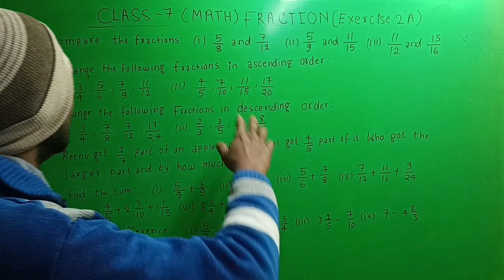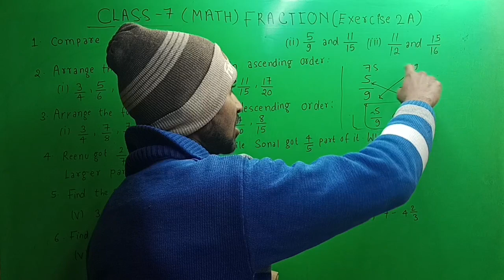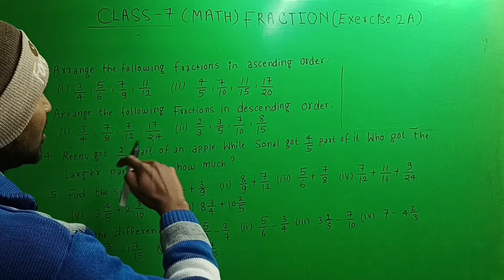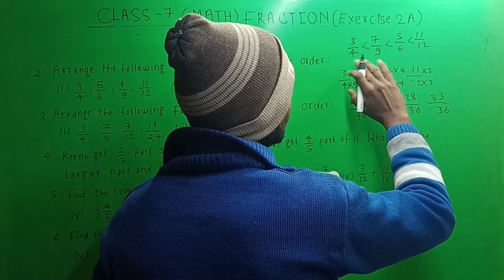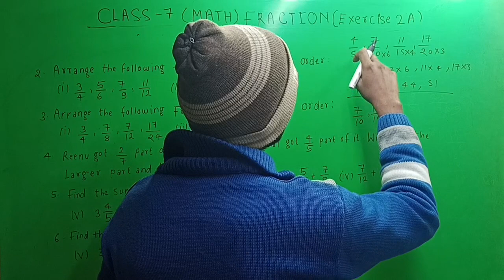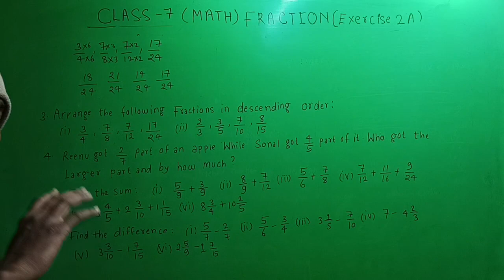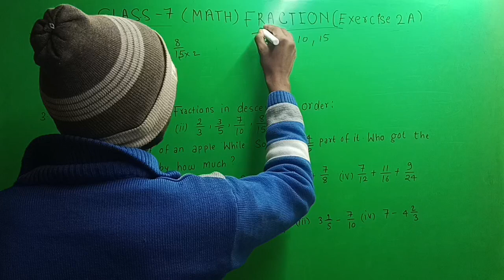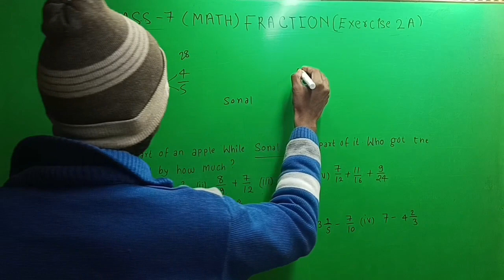CLASS -7 || FRACTION || EXERCISE 2(A) || Q-(1-4) || CHAPTER NO-2